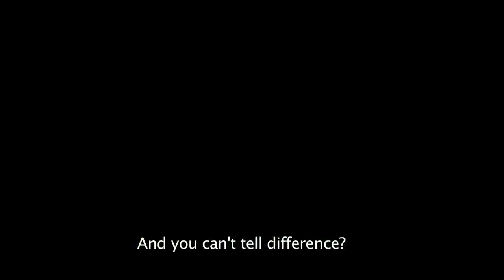"Life and a Day (Abad va yek rooz) (2016) trailer with English subtitles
Director: Saeed Roustayi

SUMMARY : Somaieh, the youngest daughter of an indigent
family, is getting married and fear is overwhelming each and every
member of the family regarding how to overcome their difficulties after
she's gone.